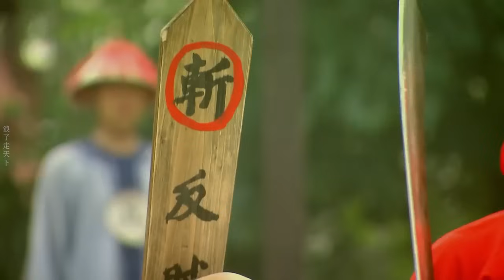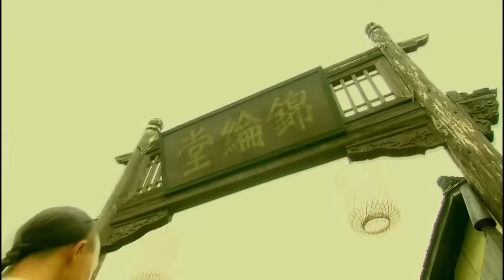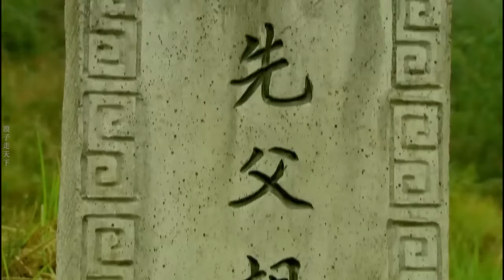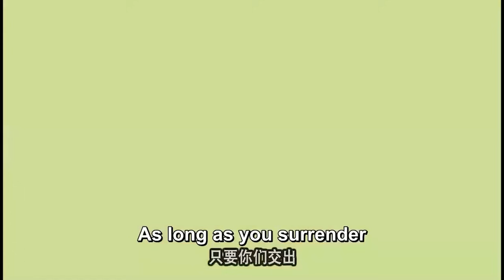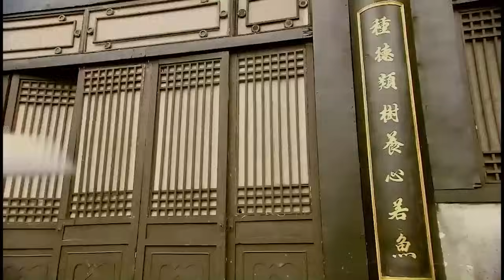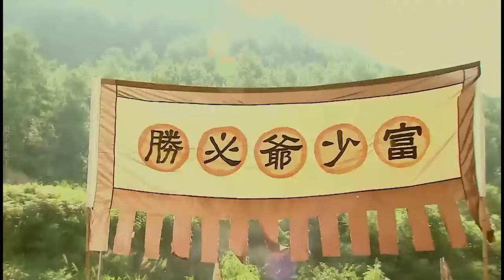金鐘罩護體的白眉老道瞧不起眾人，下秒被年輕小夥一腳将他踢殘 ✨ Kung Fu | 功夫 | 动作片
🚀GSYXFSYWX           剧名（Drama Name）：盖世英雄方世玉
浪子走天下 武侠 功夫 中国电视剧 New Chinese Action Film 2023#Chinese Dramas#kung fu movie#kung fu fighting#khasi song#美女#少林#金庸#少林寺#KUNG FU MOVIE 2023#Kungfudream
🚀电视剧播放清单Playlist：